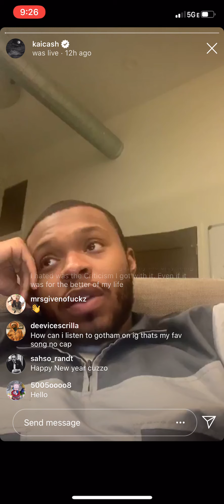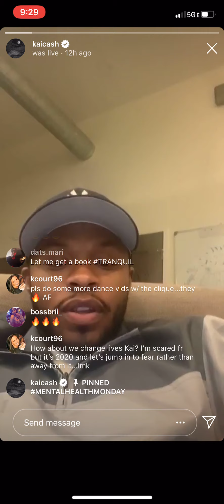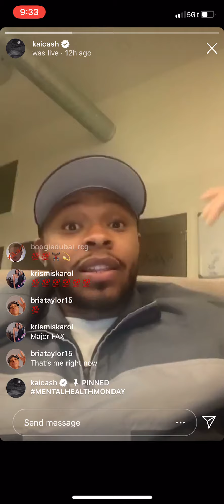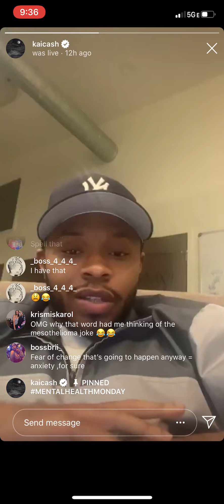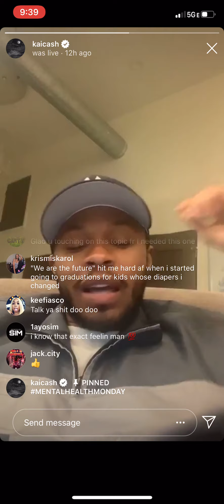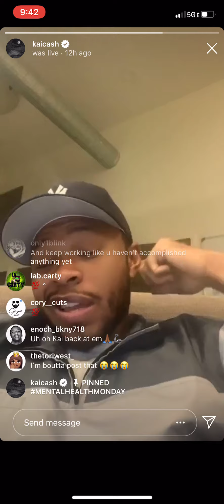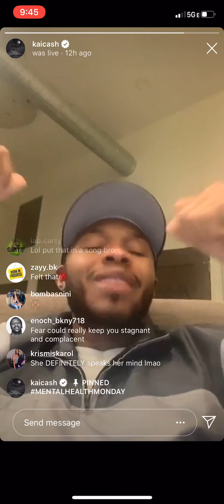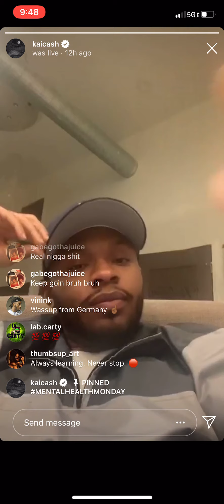Kai Ca$h - MENTALHEALTHMONDAYS: Metathesiophobia - 1/6/20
mentalhealthmondays mentalhealth ep. 1
discussing Metathesiophobia, which is the fear of change.